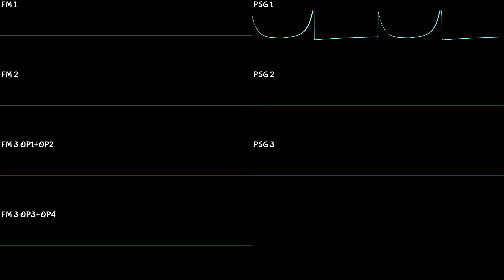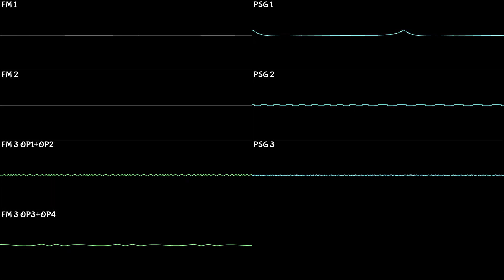Making It Work [Furnace YM2203 (PC-98) Original]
I stumbled on some cool sounds. I mixed them together and made... this. :P

SMM2 Maker ID: CK6-THR-01G
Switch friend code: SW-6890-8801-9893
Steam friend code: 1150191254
Epic name: TomatoWatcherYT